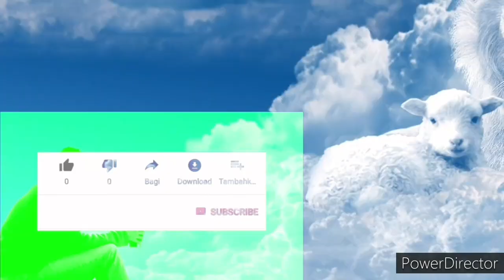Убираю ОРХИДЕЙКИ СО СКЛАДА ДОМОЙ/ НАСЛАЖДЕНИЯ ЗАНИМАТЬСЯ ОРХИДЕЯМИ/ХОТИТЕ СО МНОЙ ПОРАДОВАТЬСЯ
ссылка на мою стр в однаклассниках , пред заказ на орхидеи из азии. , и в наличие .. мох сфагнум живой ,,
Вы не знаете Где купить мох сфагнум. Азиатские орхидеи , грунт ,и тд  ? 👍👍👍😉😉😉👇👇👇

 ВТОРОЙ КАНАЛ
Вперед к Мечте Мой Мир Моя Жизнь

Я в Instagram как @mou_mirok_orxideu

ДРУЗЬЯ !!! ТЕПЕРЬ МНОГИЕ БУДУ РАДЫ , ТЕПЕРЬ МЫ РАБОТАЕМ С ТС СДЕК И ПОЧТОЙ РОССИИ . ПОЧТОЙ ОТПРАВКИ ТОЛЬКО ПО РОССИИ ,,,, А ТРАНСПОРТНОЙ КОМПАНИЕЙ СДЕК . В НИЖЕ ПЕРЕЧИСЛЕННЫЕ .
1.Россия
2.Китай
3.Белоруссия
4.Киргизия
5.Казахстан
6.Чехия
7.Турция
8.Южная Корея
9.ОАЭ
10.США
11. Узбекистан
12. Армения
13. Монголия
14. Литва
15. Латвия
16. Польша
17. Азербайджан
18. Германия
19. Великобритания
20. Таиланд
21. Италия